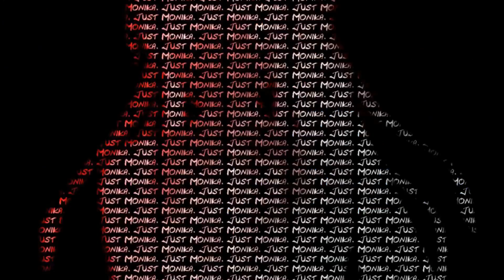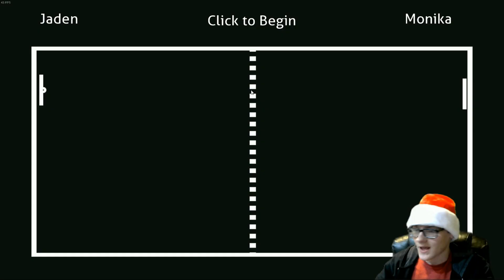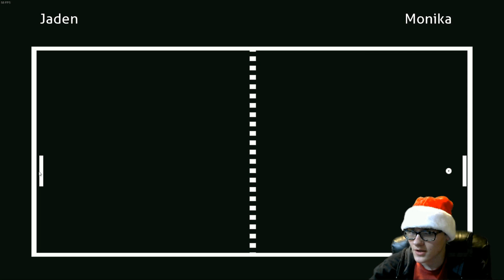CHRISTMAS SPECIAL 2017 - Doki Doki Literature Club (Monika After Story Mod)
It's the 2017 Christmas Special - I just wanted to sit down and t̤̹͒ͪ̚̚a̡̠͚͉̫ͫ͂lk about J̱̣͠u̙̭̼̪s̯̻͙̤͚t̘̻͜ ̟̕M̧̫o̫̯̟͈̟͡n̄̋̑i̥̺͔̺͔͗ͅk̨̟̤͔̓ͦ́ͅa̘̭̟̲̟̪̅̇